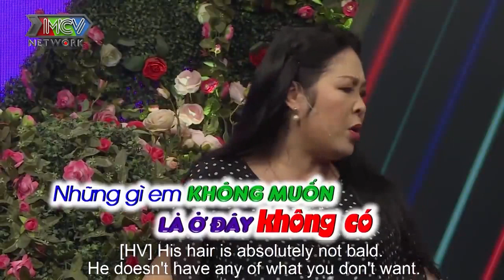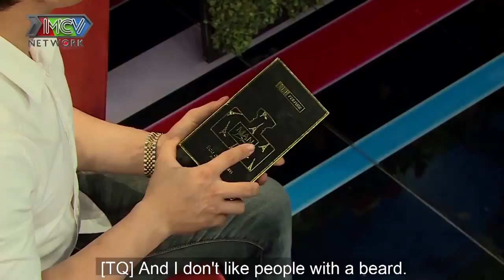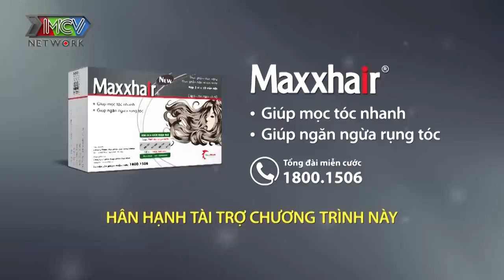Cặp đôi định mệnh chưa gặp mặt đã đòi RƯỚC DÂU khiến uyền Linh - Hồng muốn bỏ nghề mai mối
⏲  Kênh Người Sài Gòn hứa hẹn sẽ giúp bạn có những giây phút thư giãn, giải trí, những khoảnh khắc sâu lắng trong tâm hồn và cảm nhận nhiều hơn về Sài Gòn.